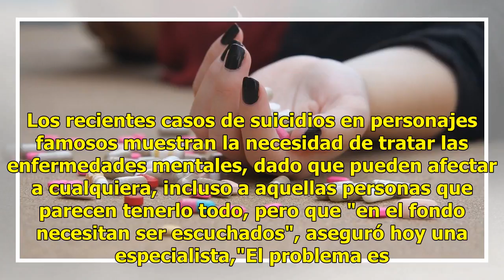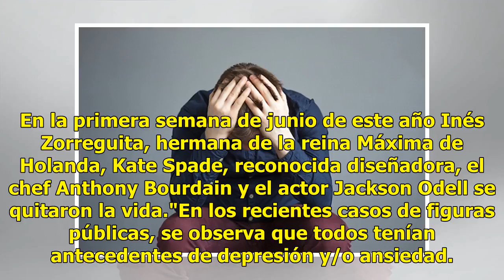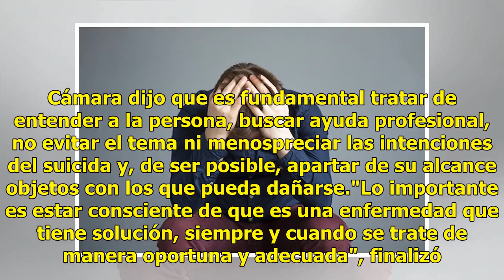Suicidios de famosos alertan necesidad de tratar males mentales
Los recientes casos de suicidios en personajes famosos muestran la necesidad de tratar las enfermedades mentales, dado que pueden afectar a cualquiera, incluso a aquellas personas que parecen tenerlo todo, pero que "en el fondo necesitan ser escuchados", aseguró hoy una especialista,"El problema es ...